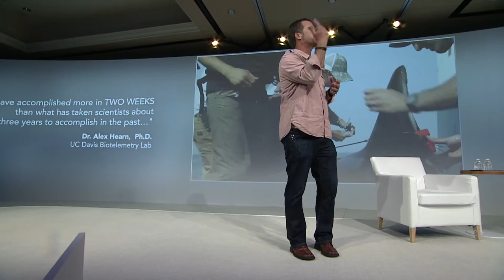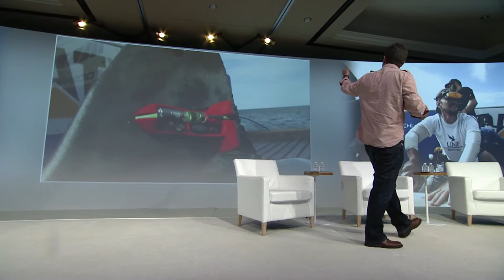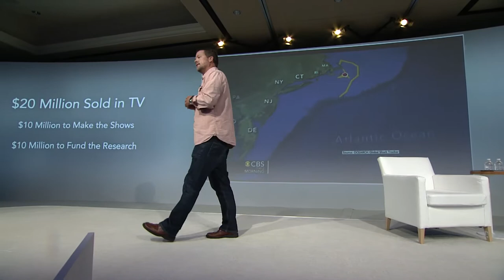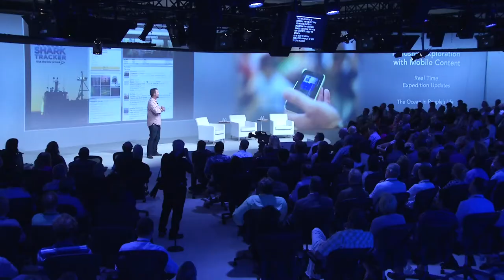We Don't Need a Bigger Boat, We Need to Save Sharks | Chris Fischer | Google Zeitgeist